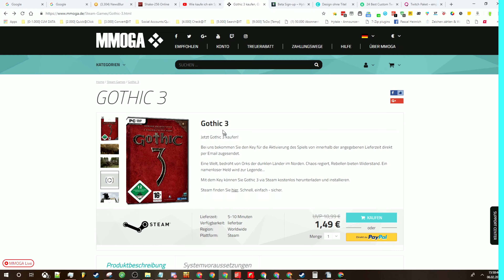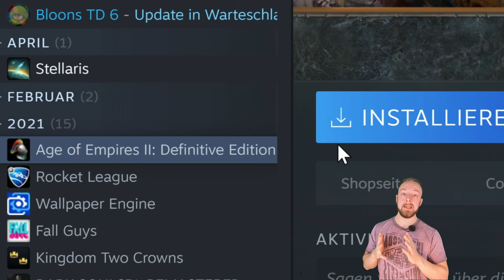Steam Key einlösen & Code aktivieren [2022] PC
In Steam Key einlösen & Code aktivieren geht es um aktivieren eines Produkts auf Steam und wir stellen uns die frage Wie registriere ich einen CD-Key bzw Produktschlüssel , um ein Produkt auf Steam zu aktivieren? Bitte befolgen Sie diese Anweisungen, um ein neu gekauftes Produkt Key bzw Produktschlüssel  auf Steam zu aktivieren: Starten Sie die Steam-Client-Software und melden Sie sich bei Ihrem Steam-Konto an. Klicken Sie oben auf dem Steam-Client auf die Menüoption Spiele.
Wählen Sie Ein Produkt Key auf Steam aktivieren...
Folgen Sie den Anweisungen auf dem Bildschirm, um den Vorgang abzuschließen. Produktschlüssel sind
⏱️ Kapitel:
0:00 - Steam Key einlösen
0:21 - Produktschlüssel Aktivieren
1:30 - Das Spiel installieren
1:45 - Was gibt es zu beachten beim Kauf